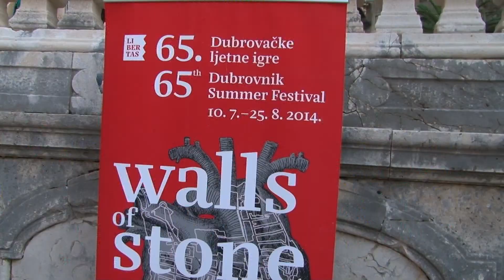65th Dubrovnik Summer Festival / 65. Dubrovačke ljetnje igre-Vojvodina Symphony Orchestra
Letnja turneja Vojvođanskog simfonijskog orkestra 2014.
Kadrovi iz Dubrovnika, 28. jul.